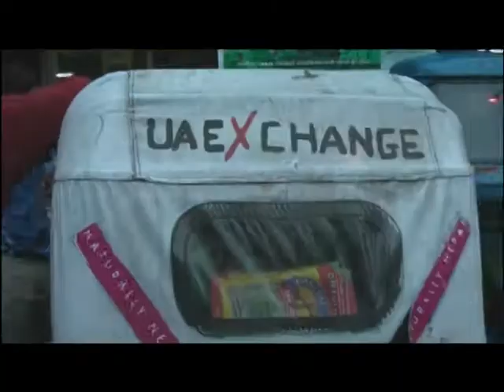Rickshaw Run Summer 2008 Video 2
Another flavor of the Rickshaw Run by Winner Winner Chicken Dinner.